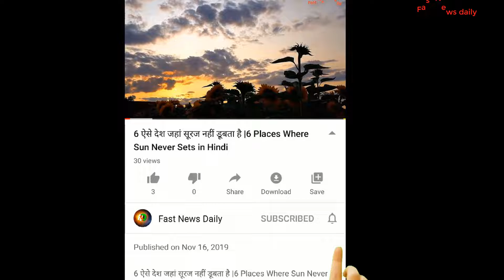प्यार में अंधे हो गए थे टीम इंडिया के ये खिलाड़ी जो शादीशुदा महिलाओं से कर बैठे इश्क़ !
प्यार अँधा होता है ये बात आपने हमेशा सुनी है और प्यार कभी भी किसी से भी हो सकता है ये बात टीम इंडिया के इन धुरंधरों पर लागू होती है जिन्होंने शादीशुदा महिलाओं से शादी की। भारतीय टीम के ये खिलाड़ी पहले से विवाहित महिलाओं पर अपना दिल हार बैठे कई तो ऐसे भी है जिन्होंने खुद से उम्र में बड़ी और बच्चों की माँ होने के बावजूद शादी कर ली।